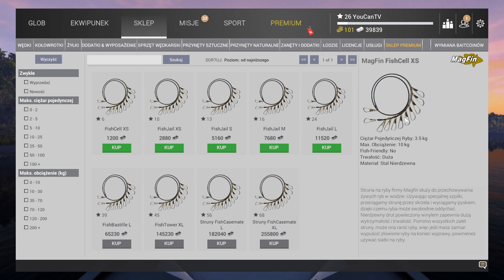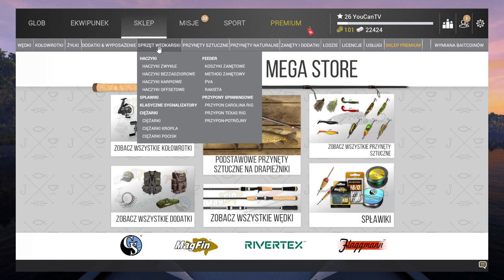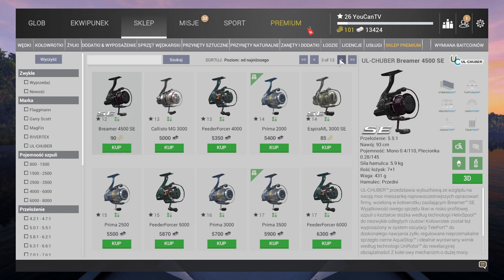FISHING PLANET - Czas na jezioro Biały Łoś. Zakupy i szczupaki z kajaka. Poradnik dla początkujących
odc 15 z lewelowania nowego konta w Fishing Planet i jezioro biały łoś.
Szczupaki z kajaka.
Szczupaki biały łoś Fishing planet.